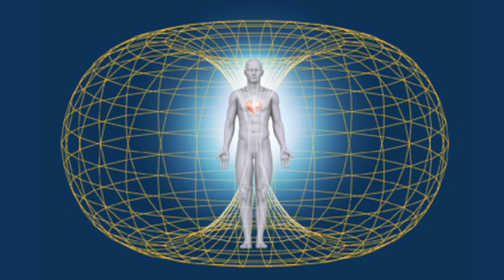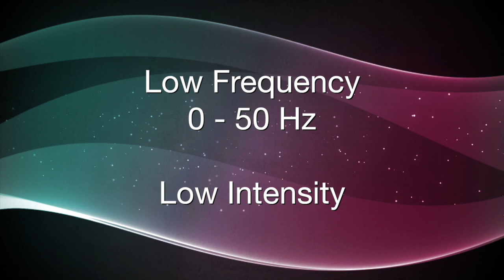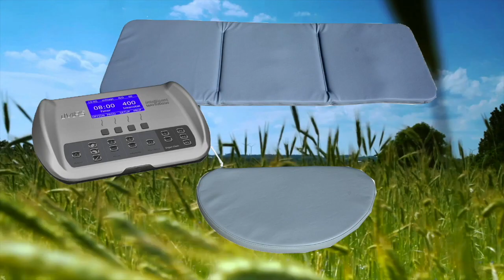The Heart's Magnetic Field, Heart Intelligence & PEMF Therapy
The Best Frequencies to Use for PEMF Therapy are what the Earth is Giving Us!!!
The key to PEMF therapy safety and efficacy is frequency resonance. Low frequency and low intensity PEMF devices most closely duplicate Nature!